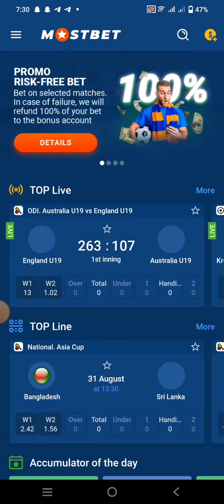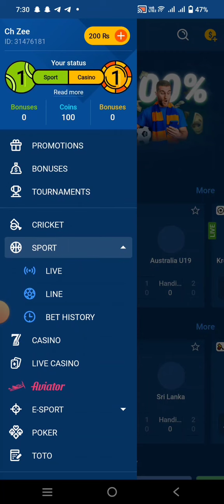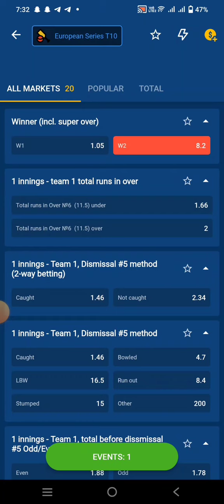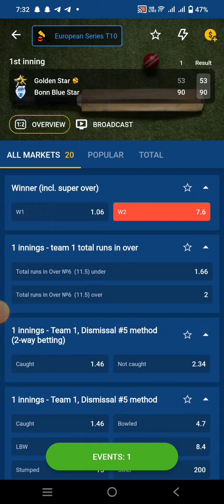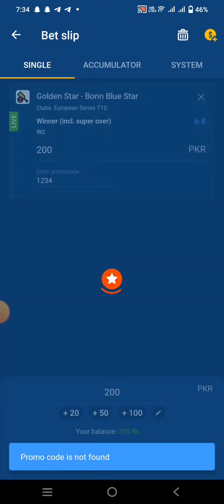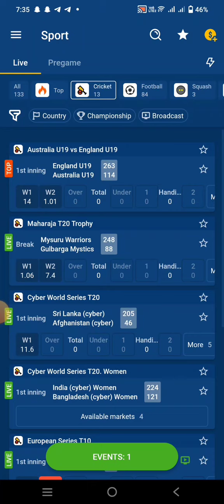How We Play Cricket on Mostbet|Hum Mostbet pe Cricket kesay Khelain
Welcome to the Mostbet official YouTube channel! ?? Get ready to embark on an extraordinary journey into the world of sports cricket, casino games, and live entertainment.
Do you want to get free balance:
    1-Click on registration.
     2-Choose registration by email or Complete.
     3-Fill in the boxes with your real information’s.
     5-Choose sport bonus To benefit from the following advantages??
__300% bonus on the first deposit with Easypaisa.
__200% bonus on Monday & Wednesday & Friday reloads.
__Birthday bonus every year.
__Easypisa Deposit and Withdrawal available 24 hours ??

 ~*Join Now Get Start Your Earning~*